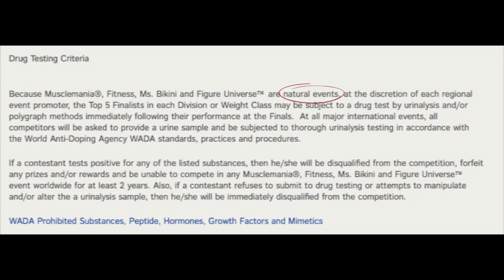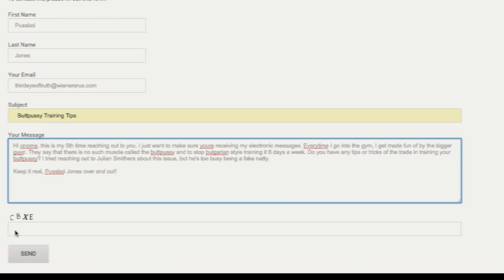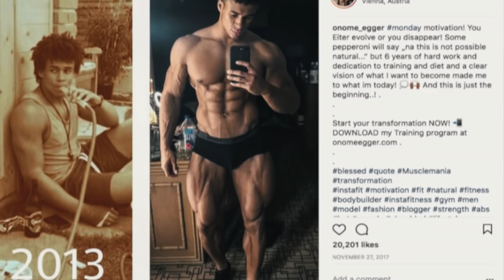Here's Why Onome Egger is on Steroids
My Gear:
Songs: Snowflake - iamjakehill

For those of you that are new to my channel, my name is Phil Rusnack. Philionfit is a movement to provide fitness motivation, bodybuilding advice, teen lifting tips, and much more. I'm 19 years old, natural, and I enjoy powerlifting, athletic training, and bodybuilding. If you have any questions, be sure to ask in the comments down below!